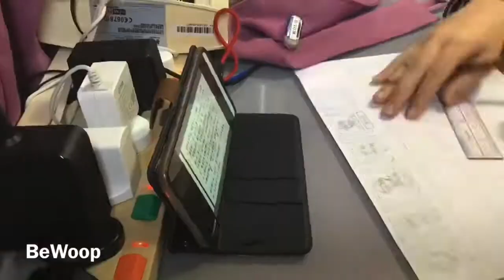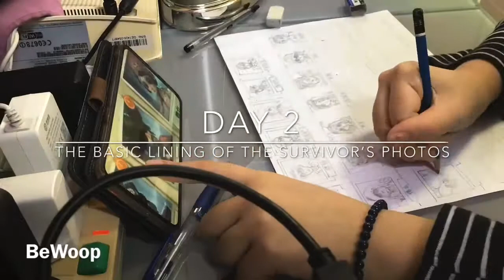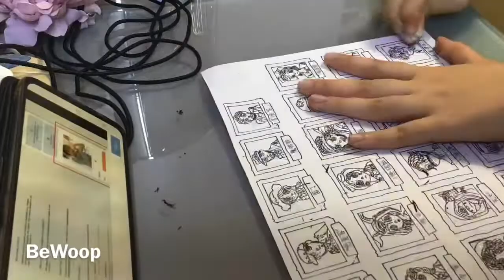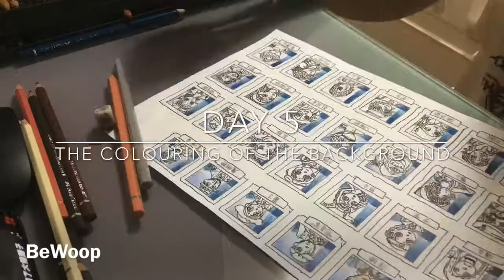The Making of A Identity V log book - Day 1-5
I looooovvvvveee identity v
Wait.
The cue is autocorrected into queue.